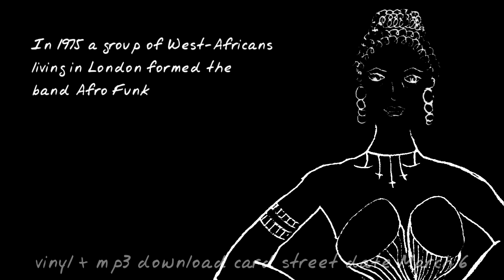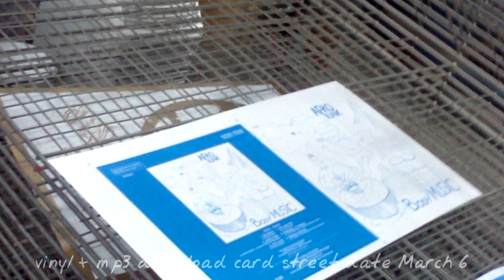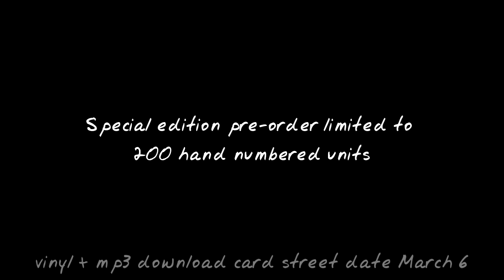Afro Funk "Body Music" pre-orders availabe now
Secret Stash Records has been hard at work preparing a double LP compilation of hard to find Latin Boogaloo music. The comp is titled Long Live Boogaloo. This project was created under the direction of 60s Boogaloo producer Bobby Marin (Louie Ramirez, The Latin Blues Band, Ghetto Brothers, Willie Colon, Charlie Palmieri, and many others). Check out this interview with Bobby in which he describes the birth and death of the boogaloo.